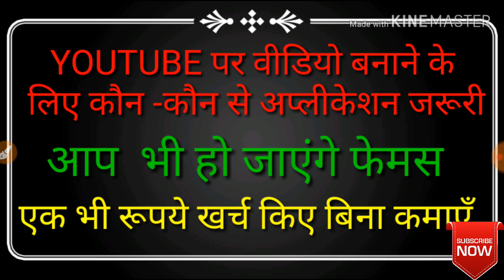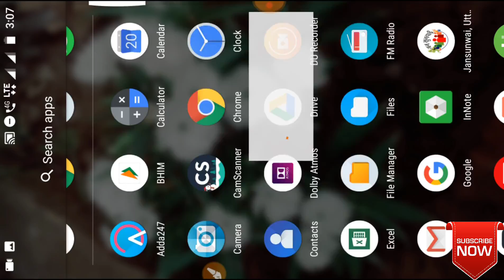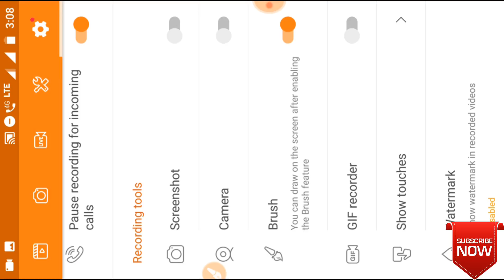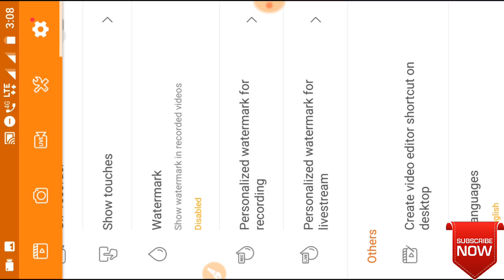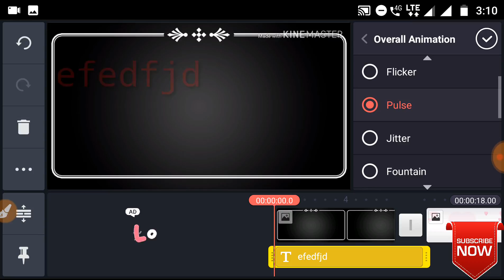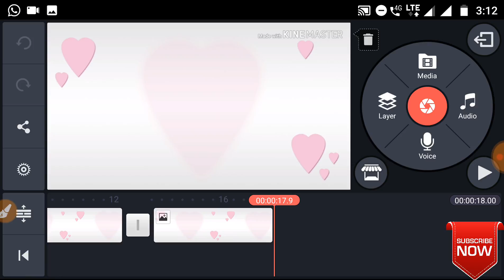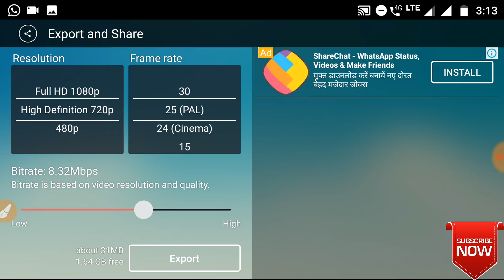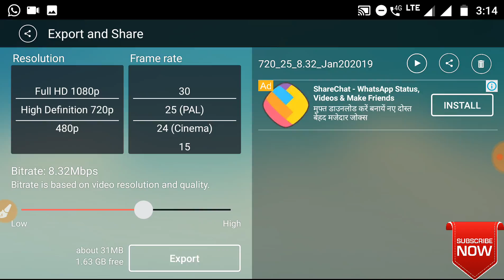App needed for making youtube video download free app it's necessary